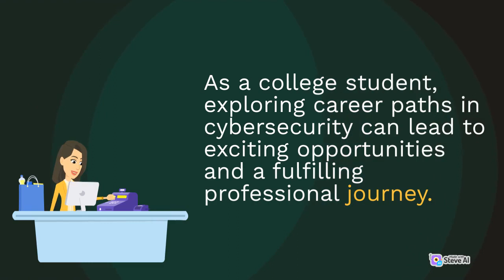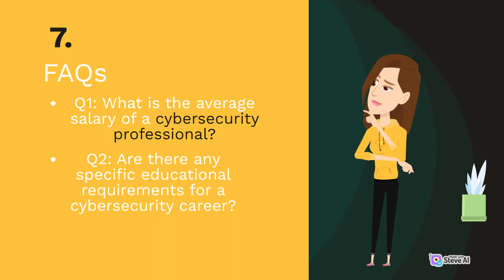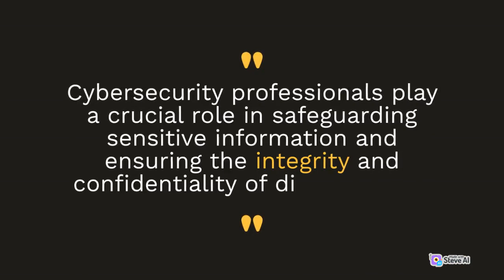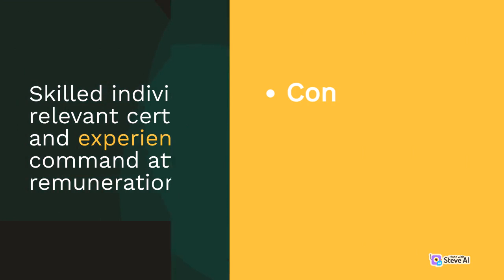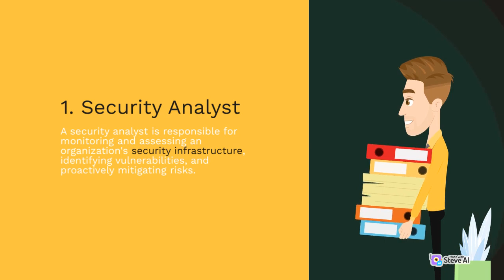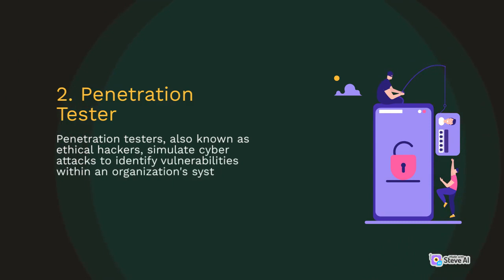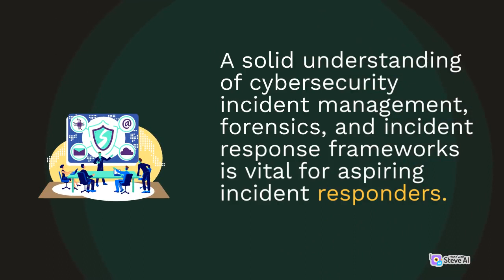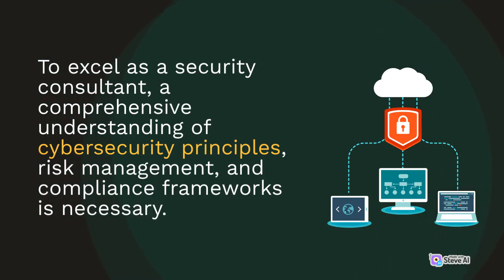Cybersecurity Career Paths for College Students | How to Get Started | [Part 1]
Cybersecurity Career Paths for College Students: How to Get Started

Description:
Welcome to Part 1 of our comprehensive series on Cybersecurity Career Paths for College Students! In this video, we dive deep into the world of cybersecurity and provide invaluable insights on how college students can get started in this exciting field. Whether you're a computer science major, an IT enthusiast, or simply curious about the world of cybersecurity, this series is designed to equip you with the knowledge and resources needed to embark on a successful cybersecurity career.

In Part 1, we lay the foundation by exploring the fundamentals of cybersecurity. We start by explaining what cybersecurity entails and why it is an essential field in today's digital age. From there, we delve into the various cybersecurity career paths available to college students. You'll discover the wide range of roles and specializations within the field, including security analyst, penetration tester, incident responder, cryptographer, and security consultant. We provide in-depth insights into the responsibilities, skills, and qualifications required for each career path, helping you make an informed decision about your future in cybersecurity.

Building a successful cybersecurity career starts with a solid educational foundation. We discuss the importance of pursuing a degree in cybersecurity or related fields and highlight reputable universities and institutions that offer comprehensive programs. Additionally, we provide guidance on developing the technical skills necessary for a cybersecurity career, such as networking, operating systems, programming languages, and vulnerability assessment tools. Practical experience is also crucial, so we explore opportunities to gain hands-on experience through internships, cooperative education programs, and volunteering in cybersecurity-related organizations.

Obtaining certifications is another vital aspect of advancing in the cybersecurity field. We cover popular certifications such as Certified Information Systems Security Professional (CISSP), Certified Ethical Hacker (CEH), Certified Information Security Manager (CISM), and CompTIA Security+. We discuss the importance of certifications, how to choose the right ones for your career goals, and resources for exam preparation.

Networking is a key factor in any career, and cybersecurity is no exception. We emphasize the significance of networking in the cybersecurity industry and provide strategies for building professional connections. Joining cybersecurity-focused professional associations, participating in online communities, and attending industry events are just a few ways to expand your network and open doors to exciting opportunities.

Throughout the series, we'll also explore job opportunities and industry trends in cybersecurity. We'll discuss the demand for cybersecurity professionals in government agencies, private companies, and nonprofit organizations. Understanding the job market and the skills in high demand will help you navigate the landscape and position yourself for success.

Are you curious about the average salary of a cybersecurity professional? Or the specific educational requirements for a cybersecurity career? Don't worry, we've got you covered! In each part of this series, we address frequently asked questions and provide concise, informative answers to help you make informed decisions about your cybersecurity journey.

Stay tuned for Part 2 of our Cybersecurity Career Paths for College Students series, where we'll dive deeper into the educational aspects, certifications, and practical experience needed to excel in the cybersecurity industry.

Government cybersecurity jobs, Private sector cybersecurity careers, Ethical hacking and cybersecurity, Building a strong foundation in cybersecurity, Cybersecurity salary prospects, Growing demand for cybersecurity professionals, Tips for college students entering cybersecurity, Cybersecurity impact and importance